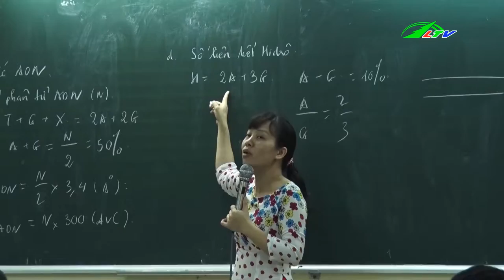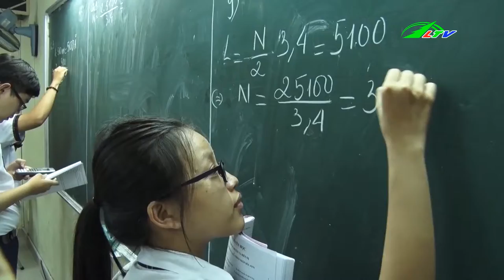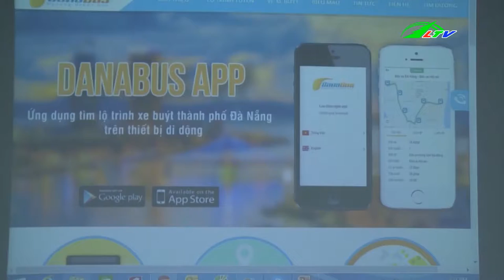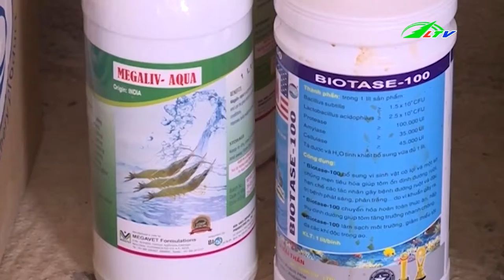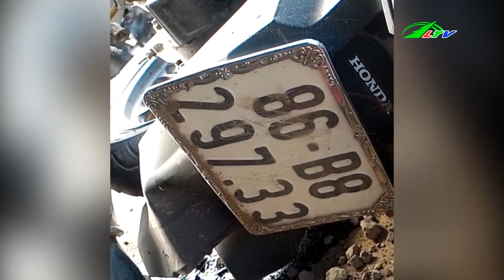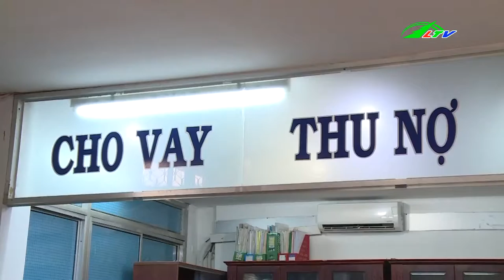Chiếm Đoạt 220 Triệu Từ VISA GIẢ | Tâm Điểm 365 | Lâm Đồng TV